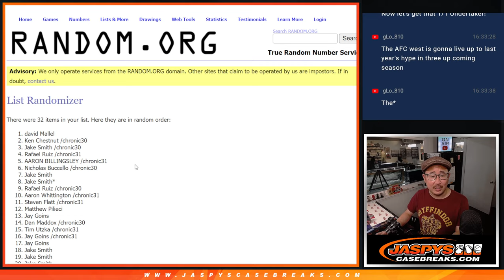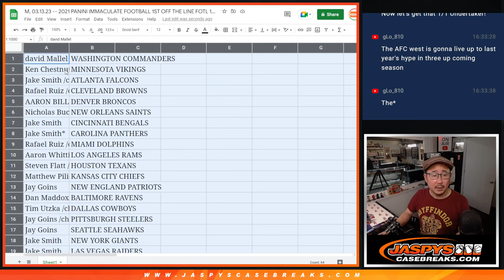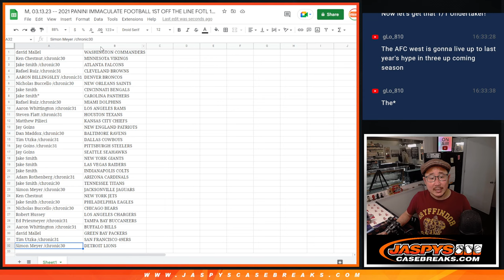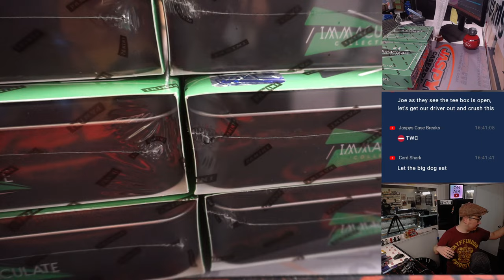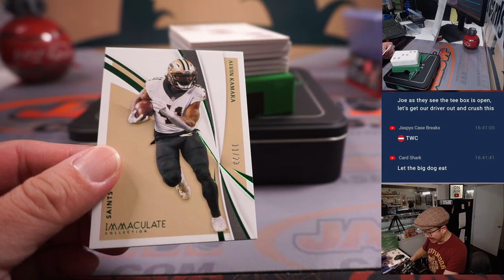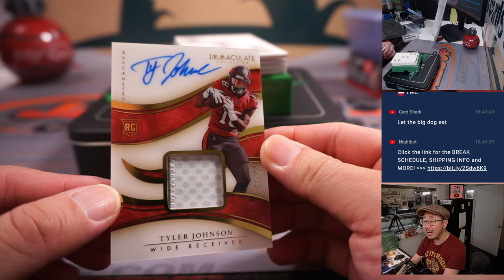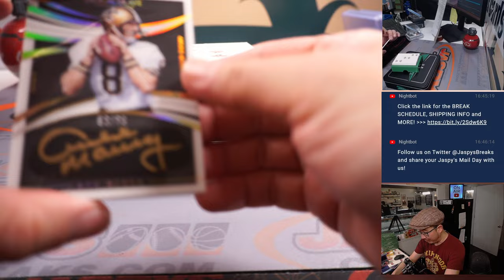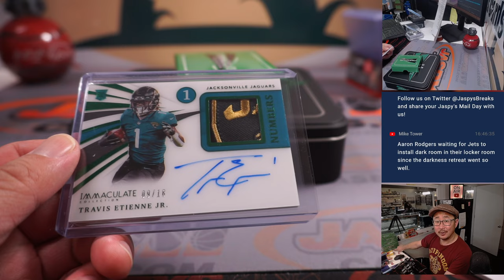M, 03.13.23 -- 2021 PANINI IMMACULATE FOOTBALL 1ST OFF THE LINE FOTL 1-BOX BREAK #1 *RT*